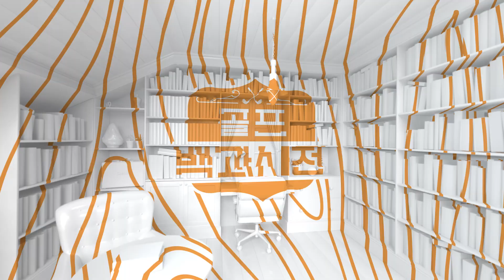[골프백과사전] 5번 아이언 잘 치는 방법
롱 아이언의 두려움을 극복하는 방법

파5홀 공략에 필수적으로 필요한 롱 아이언 사용
김진철 프로가 편안하게 5번 아이언 사용하는 방법을 설명해 드립니다.